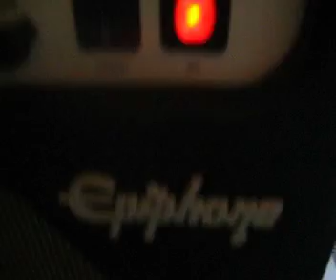Testing My Boss OS-2 Pedal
I am testing my new BOSS OS-2 Overdrive/Distortion pedal. I wasn't trying to play my best ;)